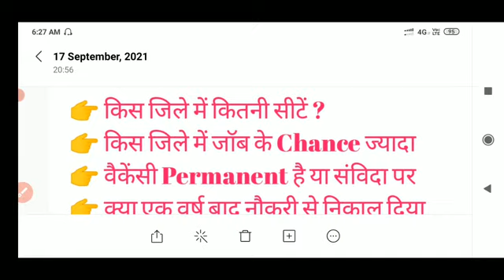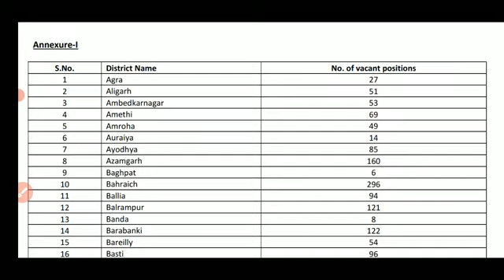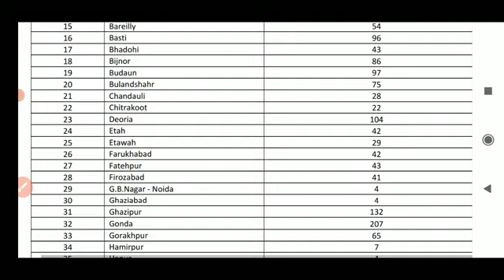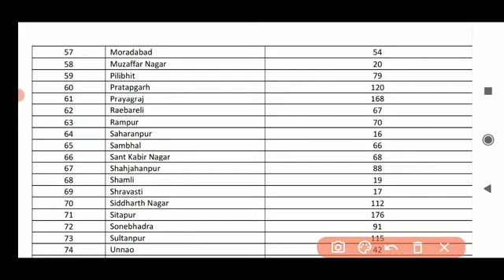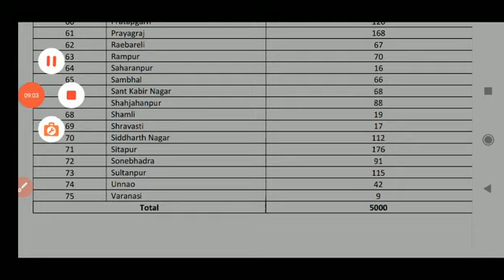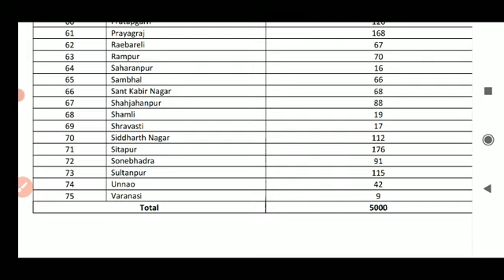# up nhm / # up nhm latest anm vacancy / # up nhm 5000 ANM vacancy /आपके सारे सवालों के जवाब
Dear friends,

Is video mein maine up upnrhm se aai hui 5000 anm vacancies ka details Kiya hai

👉 Dear friends free PDF aur latest information paane ke liye is telegram channel ke link par click karen